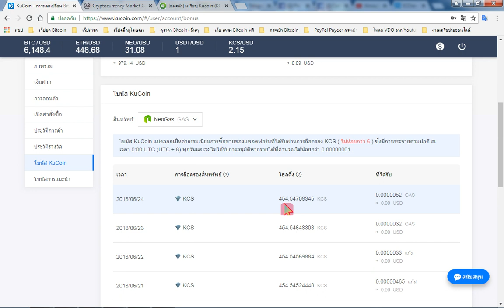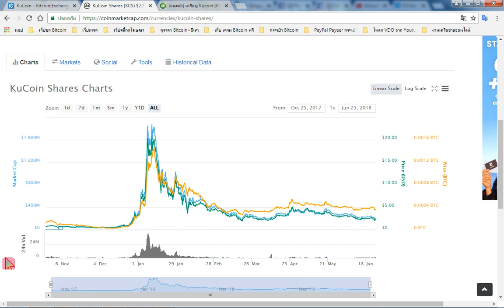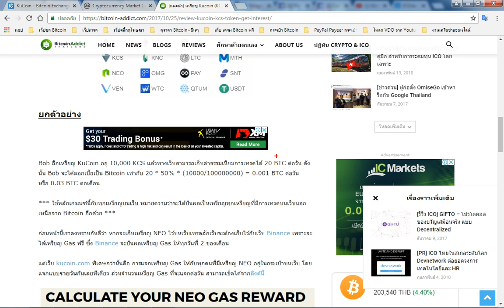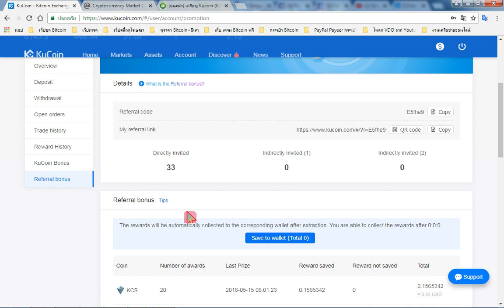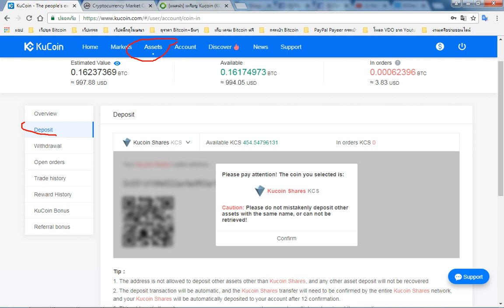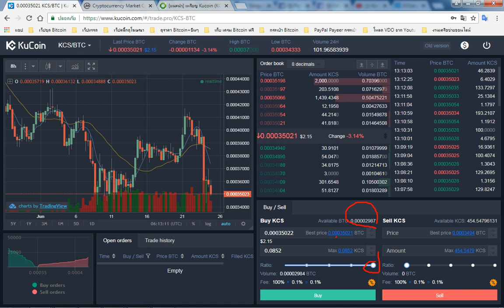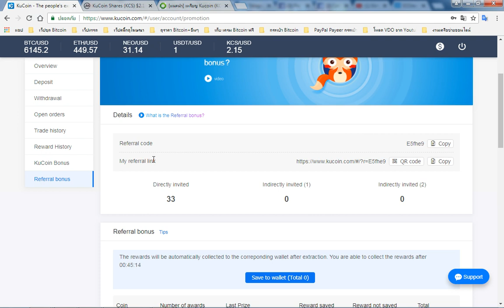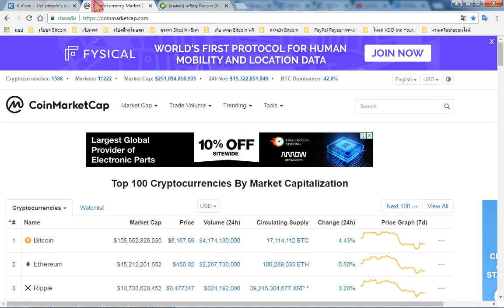KuCoin เอาระบบ Referral Bonus กลับมาแล้ว (สายดอกเบี้ยปันผลกำไร)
สมัคร KuCoin

HashFlare เว็ปขุดบิทคอยน์
ลิ้งสมัคร HashFlare

โค๊ต hashflare ลด 3% Code : HF18WPDJDW3

เว็ปขุดบิทคอยน์ Hashing 24
แจกรหัสส่วนลด 4%   ADMDGP2G
โค๊ตลด 4%  WWUSKVX9 ใช้ได้ถึง 31 ธันวาครับ

Hash BX เว็ปขุดบิทคอย ในประเทศไทย
ฟรามขุดอยู่ที่ จังหวัด อุดร เปิดโดยคนไทย มาขุด BTC บิทคอย กันเถอะ
ลิ้งสมัคร HashBX สมัครที่ลิ้งนี้ครับ

VDO สอนงาน เว็ป HashXB
Part 1 การสมัคร

Part 2 การตั้งค่าบัญชี

Part 3 เติมเงินเข้าไปลงทุน

Part 7 การส่งกำลังขุด+ส่งCRD ให้คนอื่น

Part 8 รายละเอียดต่างๆ ของ Hash BX

4. Bitkub สมัคร